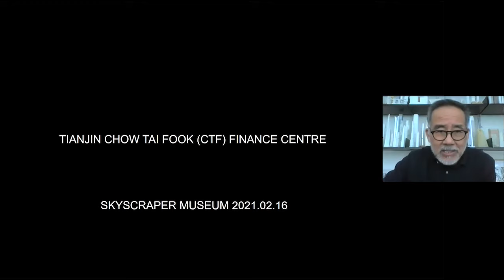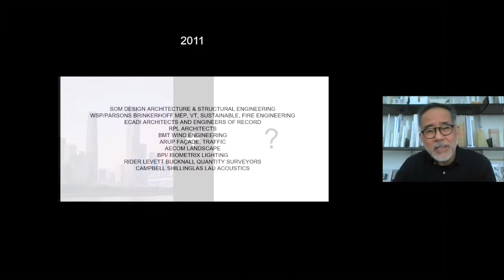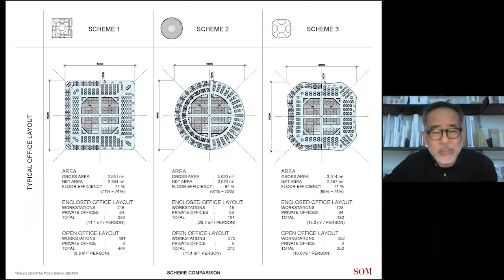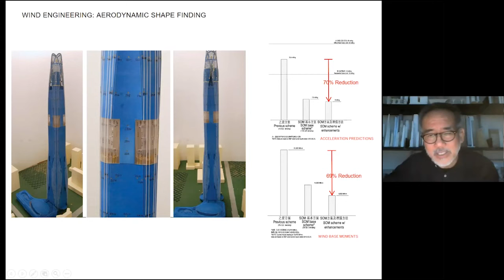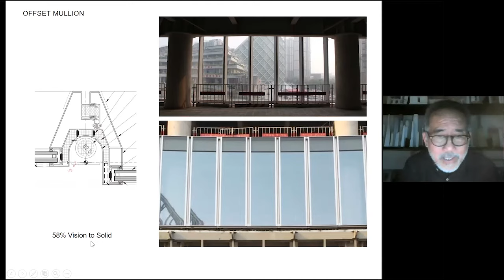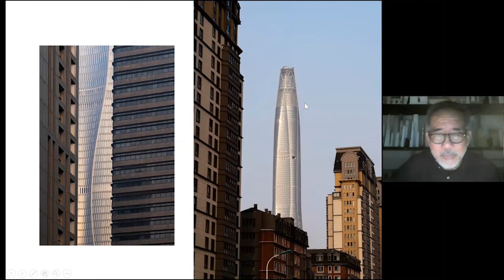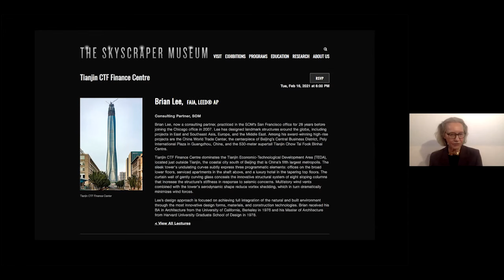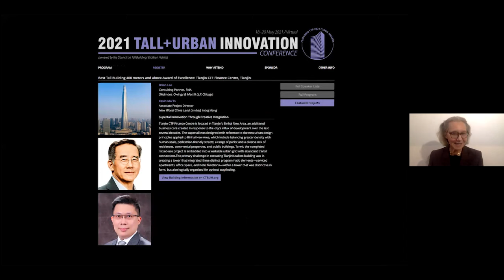Brian Lee- Tianjin CTF Finance Centre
Brian Lee, now a consulting partner, practiced in the SOM’s San Francisco office for 28 years before joining the Chicago office in 2007. Lee has designed landmark structures around the globe, including projects in East and Southeast Asia, Europe, and the Middle East. Among his award-winning high-rise projects are the China World Trade Center, the centerpiece of Beijing’s Central Business District, Poly International Plaza in Guangzhou, China, and the 530-meter supertall Tianjin Chow Tai Fook Binhai Centre.

Tianjin CTF Finance Centre dominates the Tianjin Economic-Technological Development Area (TEDA), located just outside Tianjin, the coastal city south of Beijing that is China’s fifth largest metropolis. The sleek tower's undulating curves subtly express three programmatic elements: offices on the broad lower floors, serviced apartments in the shaft above, and a luxury hotel in the tapering top floors. The curtain wall of gently curving glass conceals the innovative structural system of eight sloping columns that increase the structure’s stiffness in response to seismic concerns. Multistory wind vents combined with the tower's aerodynamic shape reduce vortex shedding, which in turn dramatically minimizes wind forces.

Lee’s design approach is focused on achieving full integration of the natural and built environment through the most innovative design forms, materials, and construction technologies. Brian received his BA in Architecture from the University of California, Berkeley in 1976 and his Master of Architecture from Harvard University Graduate School of Design in 1978.